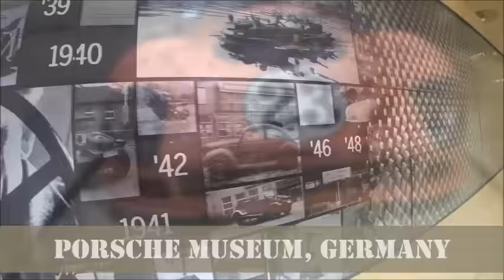Armed Forces Entertainment Europe Tour 2016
My band, American Hitmen, had the opportunity to tour Europe and the UK in June/July 2016 for Armed Forces Entertainment! We played on military bases in Holland, England, Germany, Belgium, Kosovo, and Germany again!